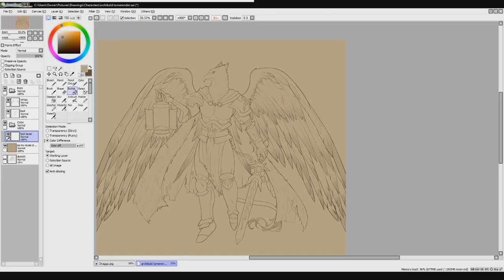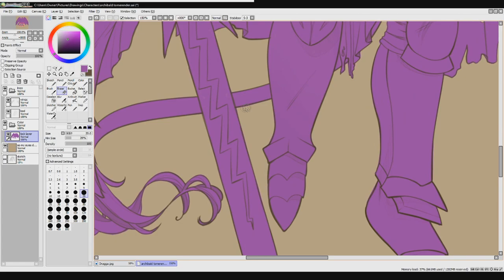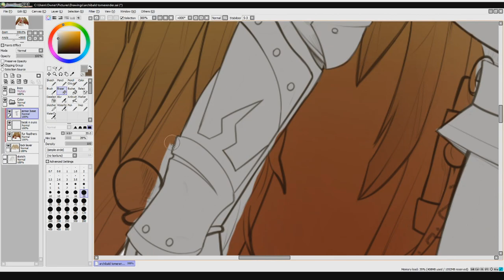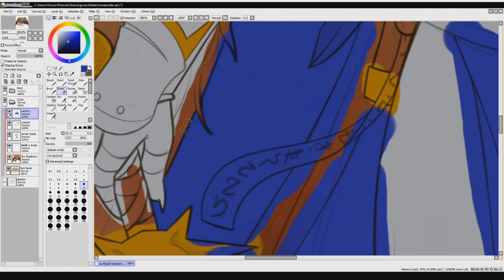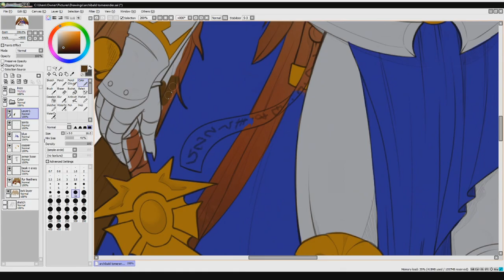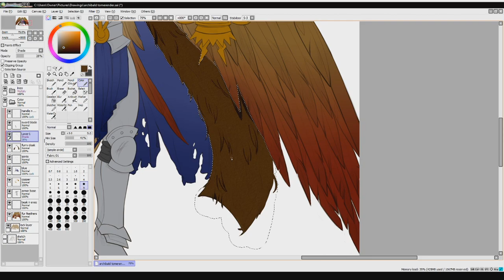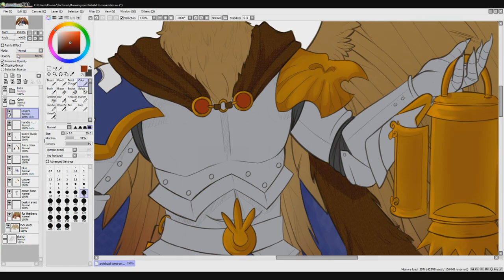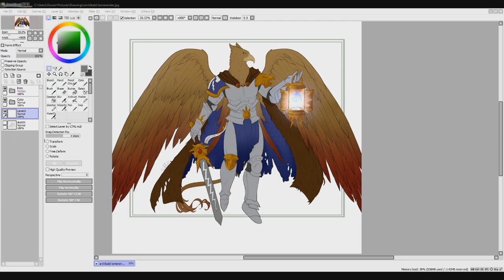Warhammer Age of Sigmar Speedpaint - Stormcast Eternal Flat Color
Cris / Tulilia completes flat coloring for my Age of Sigmar Soulbound character. See her stream drawings and commissions here: